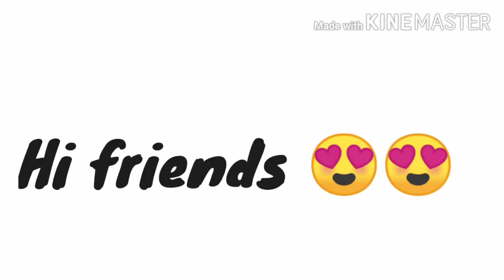Old carry bag reusing idea|waste medicine bottle reusing idea|best out of waste